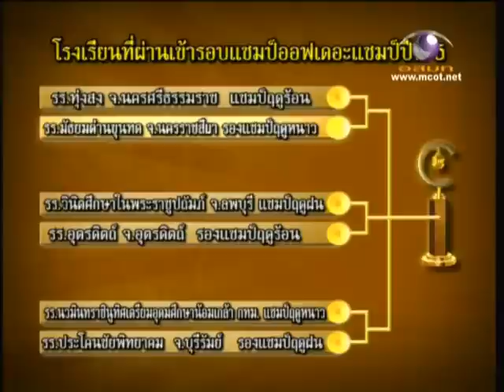แม่ค้าตาคม รร.อุตรดิตถ์ Full SD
รายการชิงช้าสวรรค์ ปี5 รอบแชมป์ออฟเดอะแชมป์ (รอบไขว้) รร.วินิตศึกษาฯ จ.ลพบุรี กับ รร.อุตรดิตถ์ จ.อุตรดิตถ์